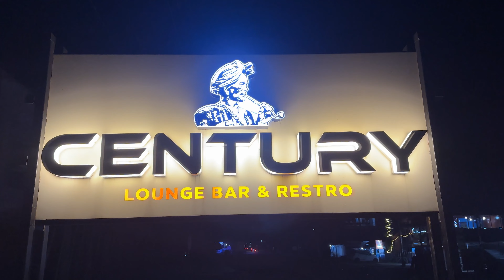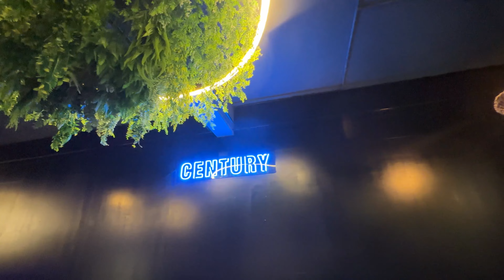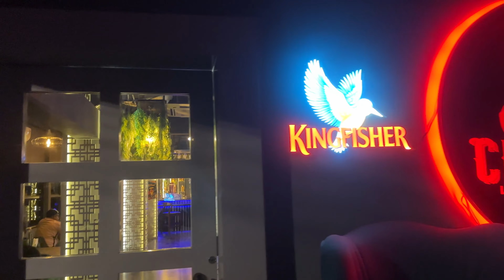Explore tezu Bazaar / Dinner Date with brother and sisters at Century Lounge Bar & Restro TEZU .